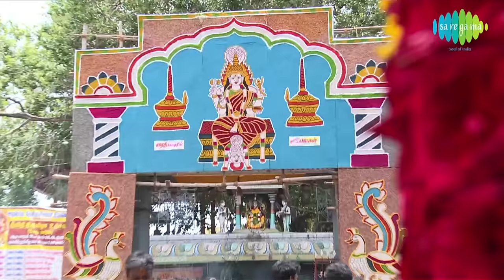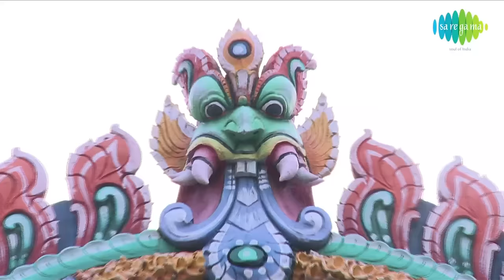Kanchi Kamakshi | காஞ்சி காமாட்சி | Tamil Devotional Video Song | T. M. Soundararajan | Amman Songs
டி.எம்.சௌந்தரராஜன் பாடிய 'காஞ்சி காமாட்சி' என்ற காமாட்சி அம்மன் பாடல்.

Goddess Kamakshi is considered to be the representation of Shri Vidya - Shri Lalita Maha Tripurasundari - she reigns supreme in Kanchi. The main abode of Kamakshi is the Kamakshi Amman temple at Kanchipuram. Other important forms of goddess Tripura Sundari are Meenakshi. Her consort is Shiva.

Saregama presents the very special devotional video song Kanchi Kamakshi Sung by T. M. Soundararajan.

Song: Kanchi Kamakshi
Singer: T. M. Soundararajan
Lyrics: Tamil Nambi
Album: T M Sounderarajan Tamil Devotional Songs